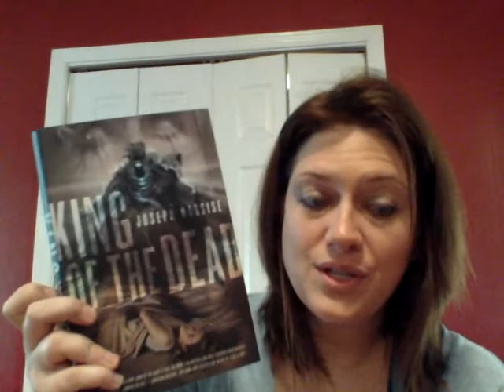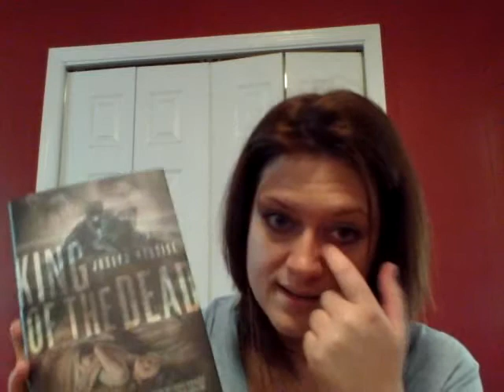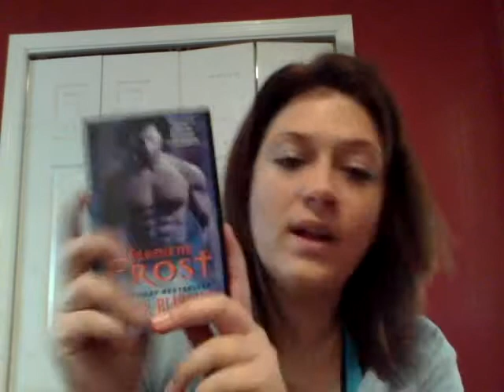The Weekly Rewind, #30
A book haul and blog recap